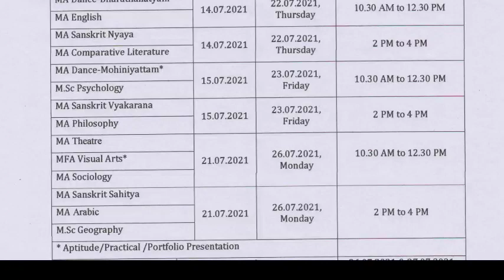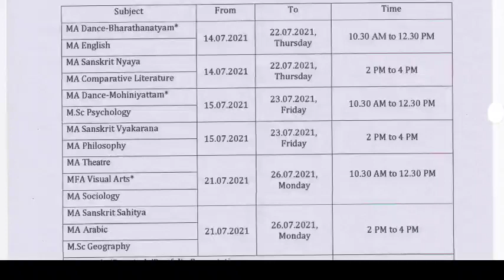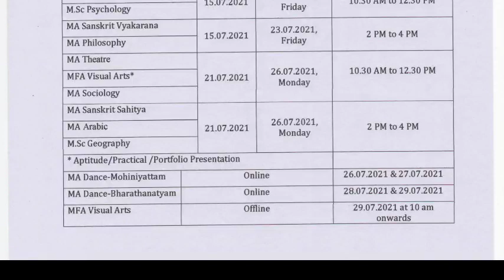PG ADMISSION 2021 | ENTRANCE EXAM POSTPONED | NEW TIMETABLE PUBLISHED |SREE SANKARACHARYA UNIVERSITY